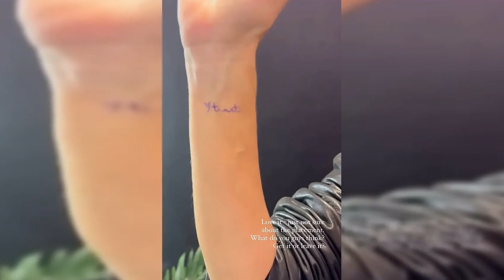Jackie O, the voyeur: Radio Queen films a couple 'walking' in a public park in London: 'Barely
Jackie O, the voyeur: Radio Queen films a couple 'walking' in a public park in London: 'Barely surfacing for air'